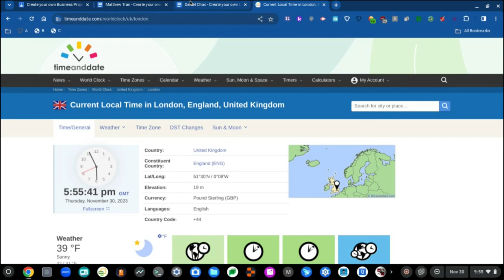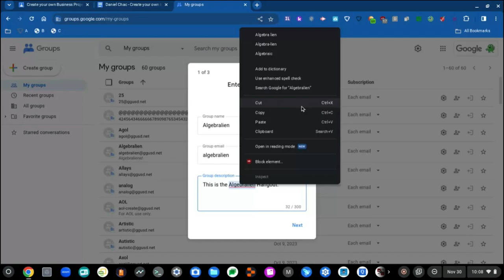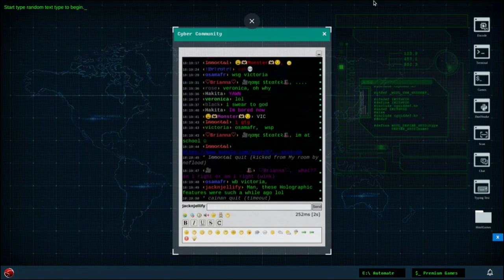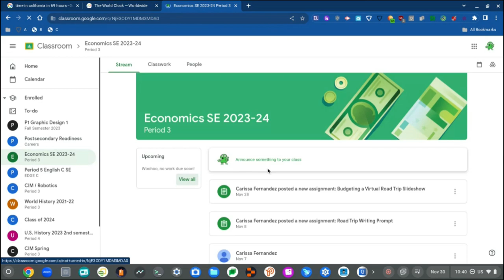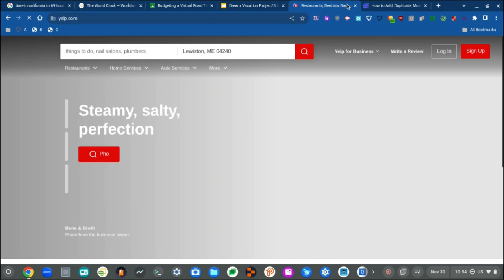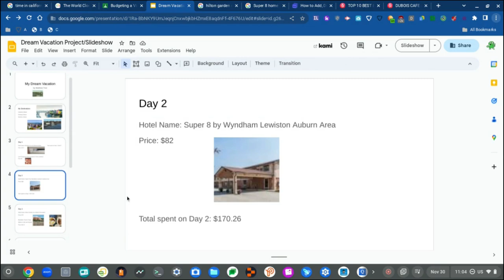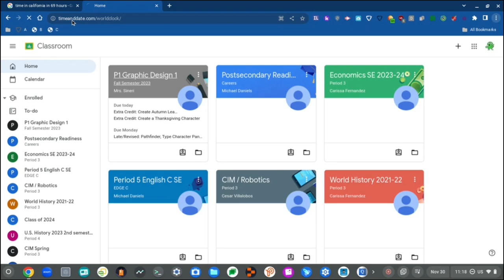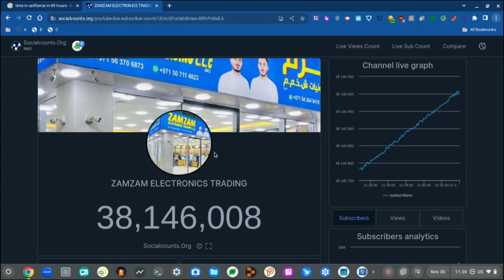RAT 31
Now a total of 31 rats running around on this channel and finding some food to eat.